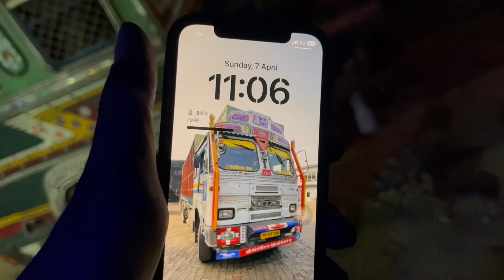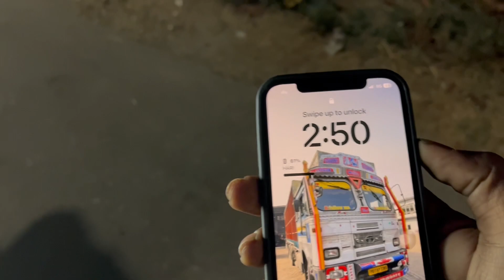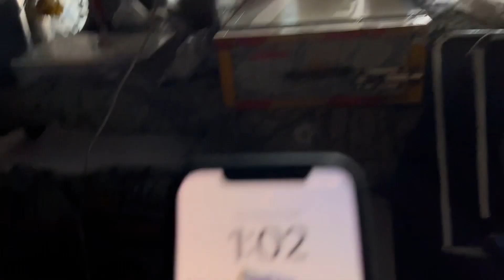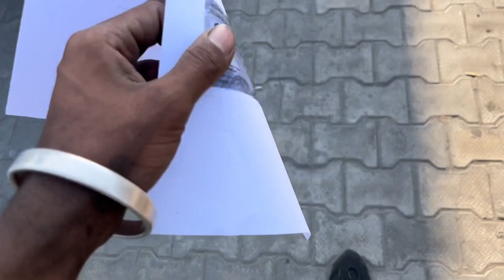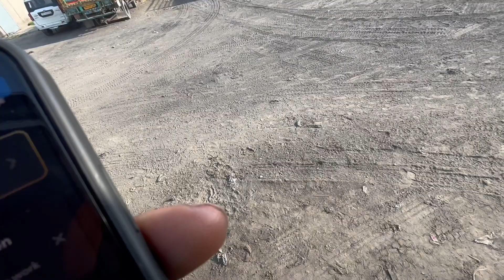🤬Hari Nagar border Te Gundagardi🤬16 ghante Di drive to bad pahunch gaye 🚛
Harinagar border de gonda gardi to na daro